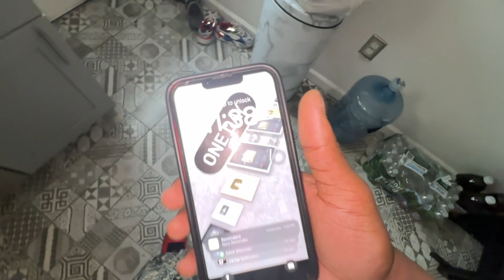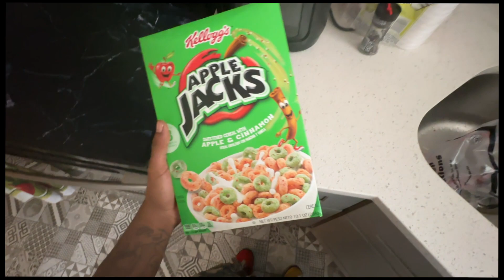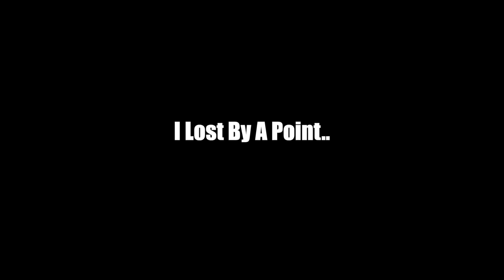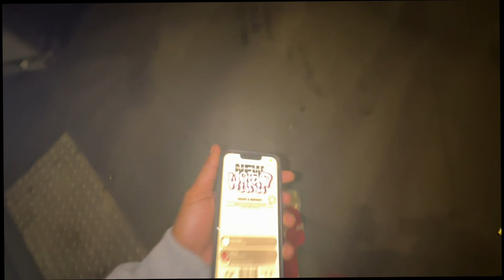I WENT TO NEW YORK AND TRIED MY FIRST CHOPPED CHEESE..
No, I DO NOT have snapchat.